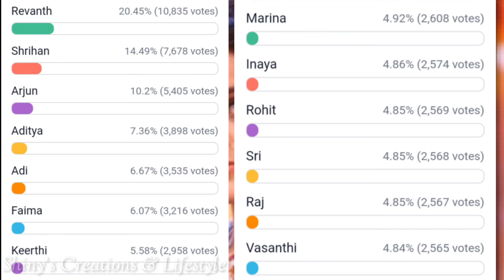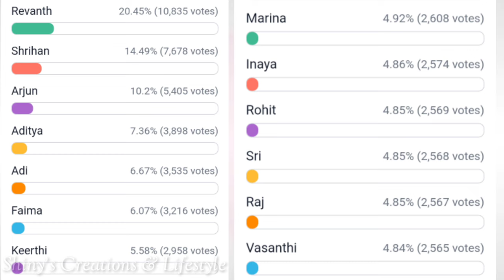వాసంతి ని లేపెస్తున్న హౌస్ మెట్స్